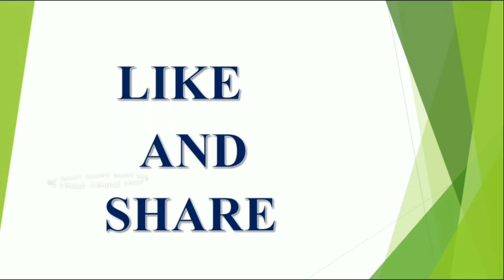వరలక్ష్మి వ్రతం కంకణంను || ఈ సమయంలో తీస్తే అంతా దరిద్రమే || Vara Lakshmi Vratham || V Prasad Ha...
vara lakshmi pooja,
varalakshmi vratham,
sravana masam pooja,
pooja vidhanam in telugu,
goddess lakshmi devi, latest 2023,2024,2025 rashi phalalu in Telugu, Finacial problems, Latest